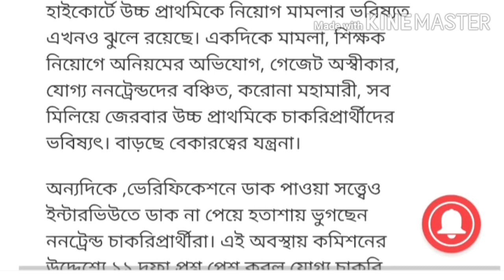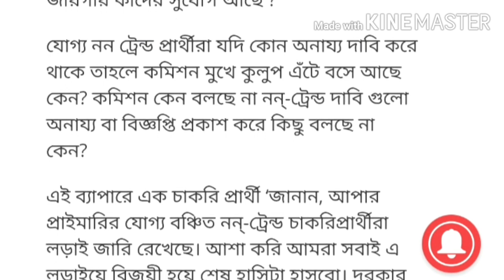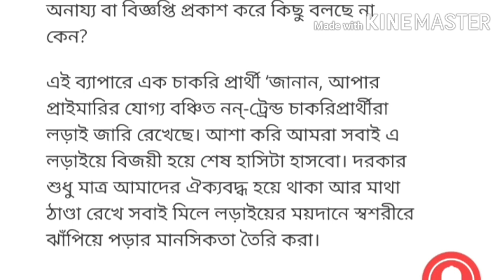Upper primary non- trained candidates recruitment update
11টি প্রশ্নের উত্তর চাইল কমিশনের কাছে।  সদুত্তর না পেলে আন্দোলনের হুঁশিয়ারী।